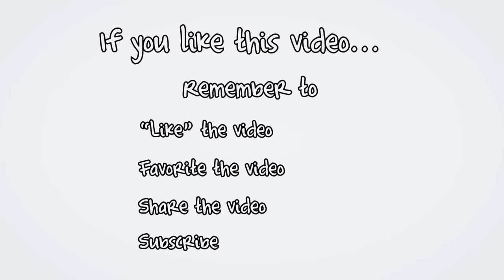(SOLD) 1167 Route 1 Woods Islands Historic Home renovated on 22A waterfront east of Charlottetown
“…what a property it is!  If I had the money I would snap that up in an instant!  It is such a gorgeous place, so unique, so full of character and in such an incredible location!  Someone smart will get an incredible property.”, Michael Poczynek’s Professional Videographer.

Classy & Mind-blowing waterfront estate in Wood Islands. The home has been restored by a noted PEI architect. A sunroom addition with unique brick fireplace opens out onto a large western cedar deck offering stunning panoramic views of the Northumberland Strait and Nova Scotia. The living room has a cathedral ceiling and woodstove. The parcel is approximately 22 acres and is a perfect year-round or seasonal retreat with 660 feet of water frontage. Artistically landscaped grounds with plum and apple orchards and huge red granite boulders brought over from NB. 5 min. from Wood Islands ferry, & 35 min. from Charlottetown. 15x32 newly added building facing the water which can be used as an artists studio. Other buildings including a two storey building 68x27+15x32 could be used as a storage building, a tool shed and wood shed. Exceptional value. Wow! 24 HOUR A DAY OPEN HOUSE ON VIDEO! Click on the Multimedia Link to view the YouTube Video and Many more photos.

PEI CREA MLS (realtor.ca) Description:

1167 Trans Canada Highway (Route 1), Wood Islands.
MLS # 16087503

Toll free 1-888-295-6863, (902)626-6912 Charlottetown, and (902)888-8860 Summerside. Michael Poczynek, REALTOR®, Century 21 Northumberland (1987) Limited, CRS, MCNE, CNE, ABR, CIAS, ePro, RECS, MRED, Marketing Your Property Socially and Globally®.

This property is located near Wood Islands, Belle River, Flat River, South Pinette, Pinette, Wood Islands Ferry, Little Sands, High Bank, Northumberland Provincial Park.

Located east of Cavendish, Charlottetown, Confederation Bridge in Borden, Kensington, and Summerside.